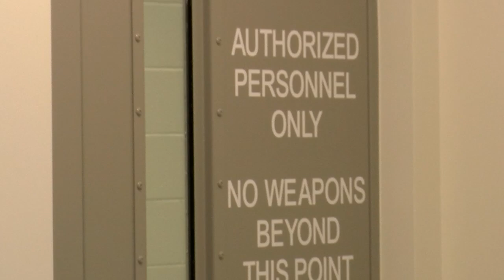New jail unveiled in Whitley County